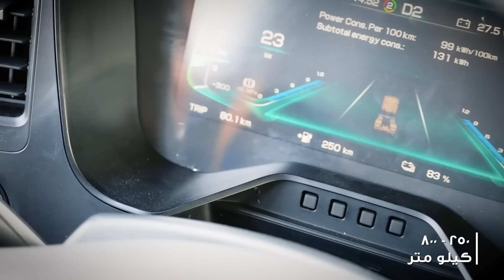قيادة انبعاثات أقل مع شاحنة دي اس في الكهربائية الجديدة